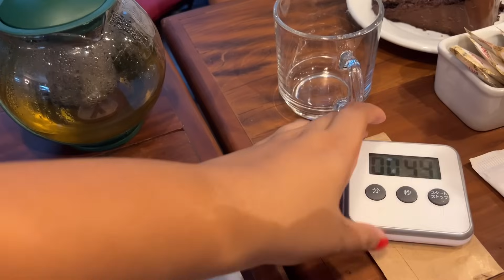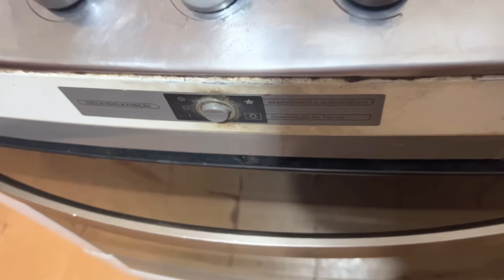NATAL em família 2023 | Comida boa e muito caos! | VLOGMAS, ep. 6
Eu amei esse final de semana de natal!

CAIXA POSTAL
-3541
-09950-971